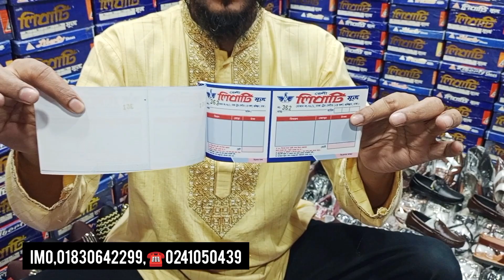ঈদের নতুন জুতার নিউ কালেকশন আজকের পাইকারি দাম। imo-01830642299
লিবার্টি সুজ দোকান নং-৭৬/১ট্রেড সেন্টার (২য় তলা) গুলিস্তান ঢাকা imo-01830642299 রেলী সুজের একটি প্রতিষ্টা ০১৯৮৬৭৫৯৯৮৫☎️☎️📺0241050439